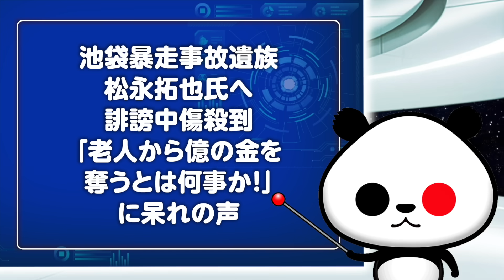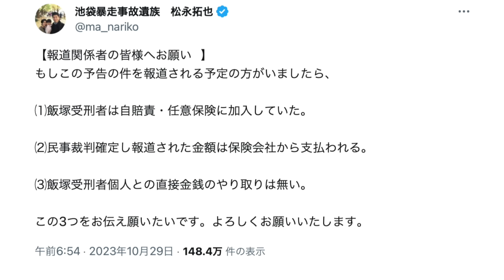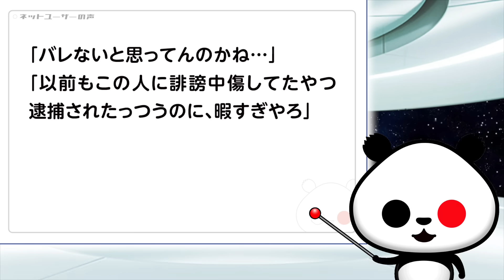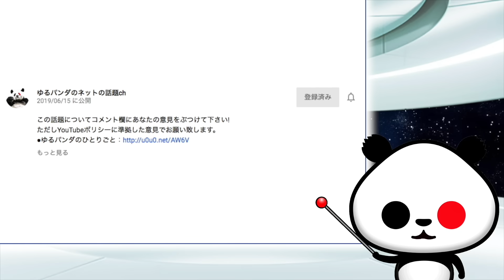池袋暴走事故遺族 松永拓也氏へ誹謗中傷殺到「老人から億の金を奪うとは何事か！」が話題